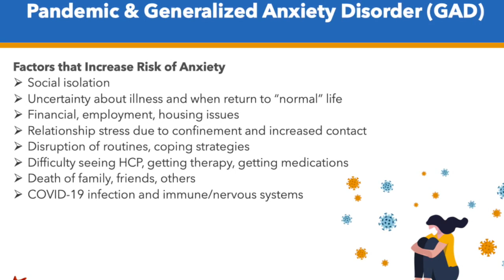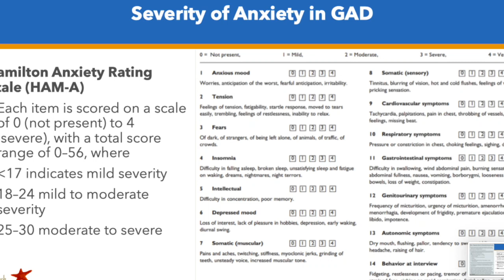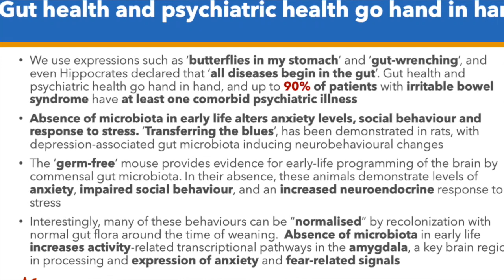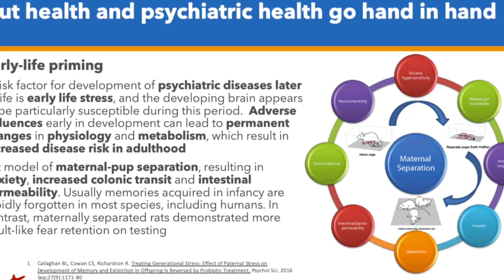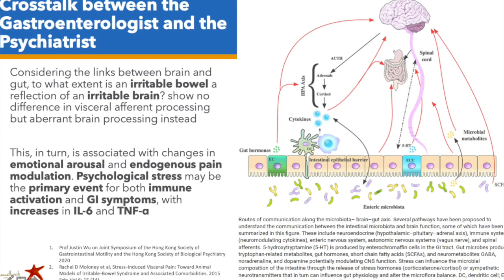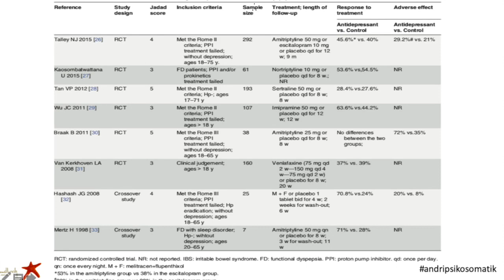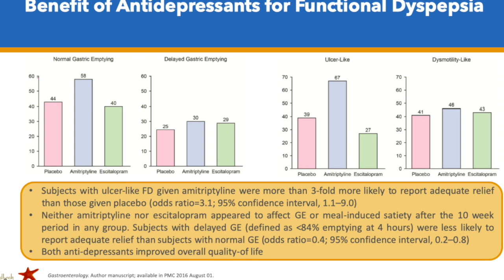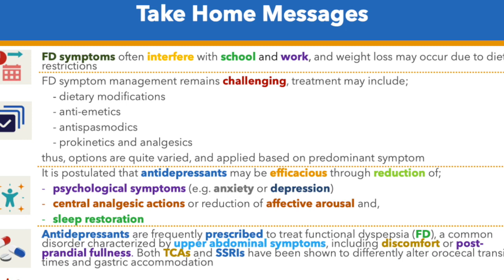Generalized Anxiety Disorder in Functional Dyspepsia & Irritable Bowel Syndrome : Psychosomatic View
Presentation was presented in January 31st, 2021 in JIGES 2021.
The points of the presentation were to address the important to acknowledge the symptoms of anxiety in patients with functional dyspepsia

RS OMNI Alam Sutera, Alam Sutera Boulevard Kav.25, Serpong, Tangerang Selatan